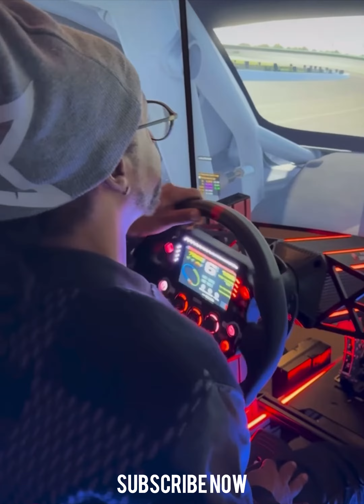Katt Williams Trying This Podium1 Racing Simulator While With Joe Rogan For A New Episode On The JRE